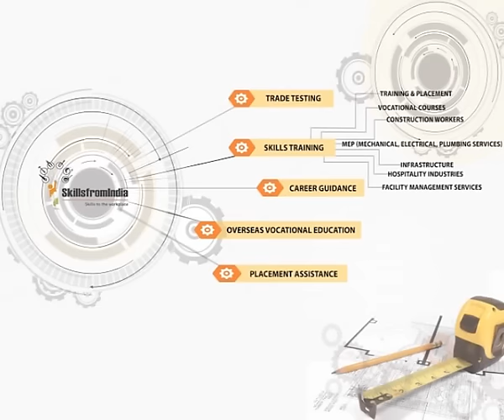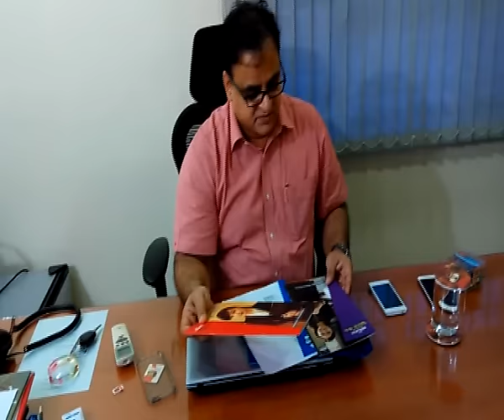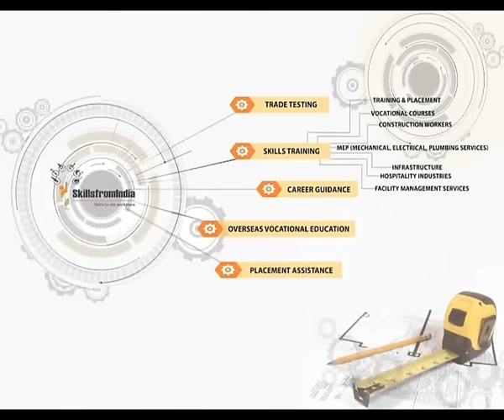Skills Training Awareness skills from india